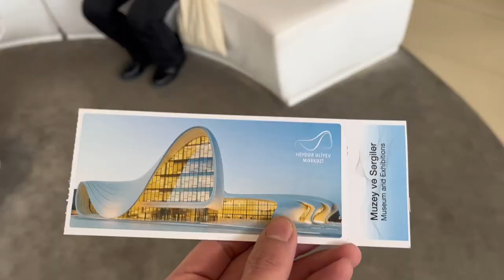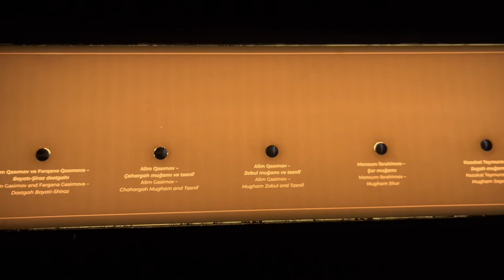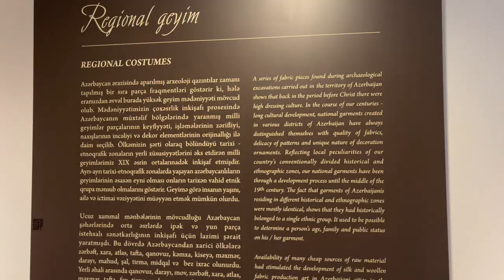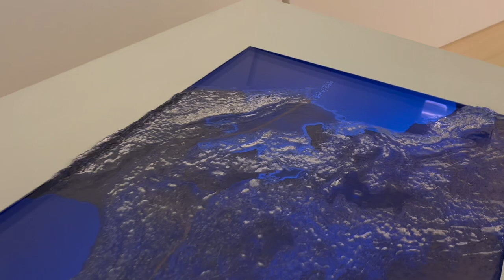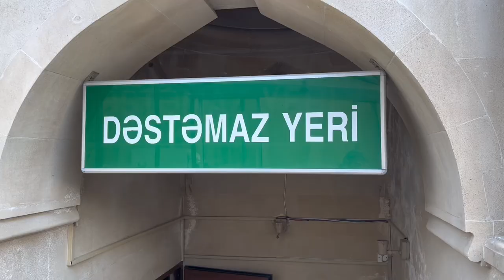Azerbaijan 🇦🇿| BAKU vlog| Heydar Aliyev center| MUSIC باکو تاریخی یا مدرن ؟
Thank you all for helping me, supporting me, liking and sharing the videos❤️🌹🙏
I hope you enjoy the video and the educational information I told about the museum and mosque is useful for you❤️🌹🙏